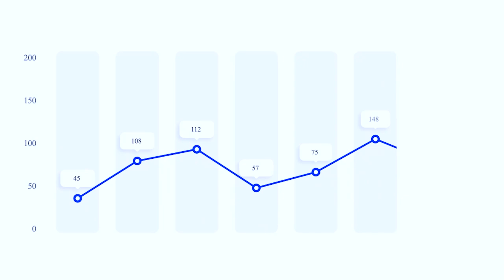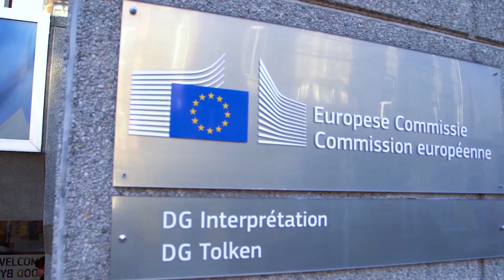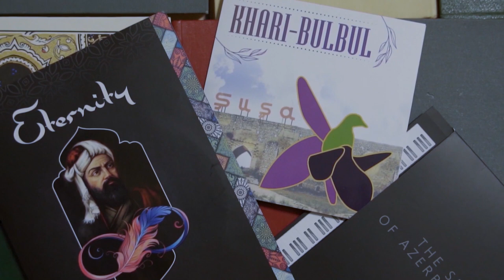Spirit of Caucasus Streaming Show - Seyran Ismayilkhanov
Support & hearty THANKS to Azerbaijani Diaspora Mr. Fuad Muradov his wonderful team and Artist grant NRW.

Seyran Ismayilkhanov
★Spirit of Caucasus
★Ethnic show from the Caucasus